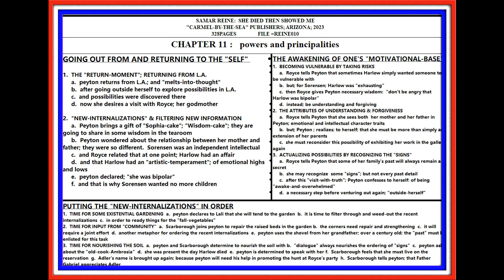REINE: SHE DIED THEN SHOWED ME; CHAP. 11; TELL YOUR OWN STORY; LESSON #010